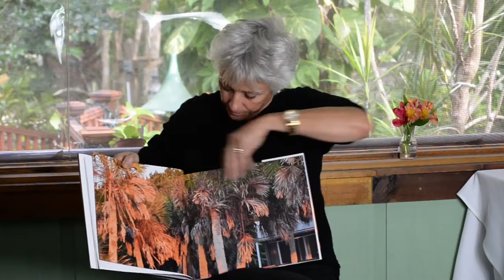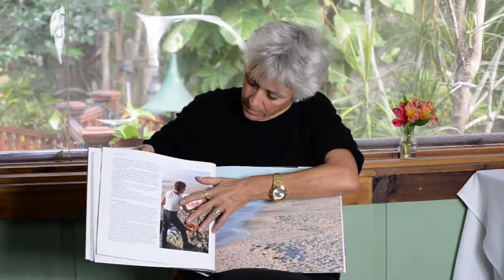MANASOTA BEACH CLUB PAINTING ARTIST JACOBINA TRUMP..